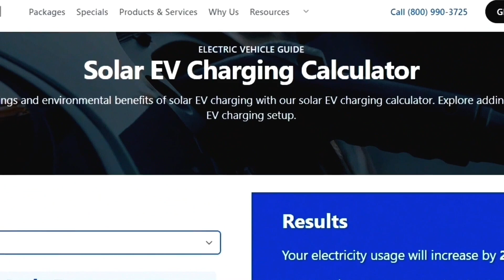ALL New Gas-Turned-Electric Cars Coming in 2024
These are all new electric cars coming to the market in 2024 that have been converted from gas powered cars and still have the gas powered versions. So. you know there will be no Teslas on this list!

EnergyPal EV solar calculator:
EnergyPal.com/best-electric-vehicles/calculator?cid=evalex